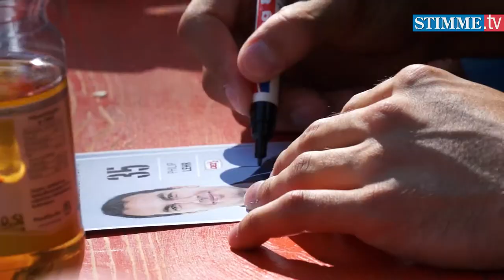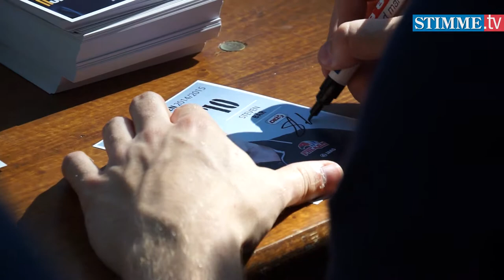Stadionfest der Heilbronner Falken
Heilbronn, 09.08.14: Auf dem Gelände der Kolbenschmidt Arena fand das Stadionfest der Heilbronner Falken satt. Es wurden u.a. die Spieler für die kommende Saison vorgestellt.